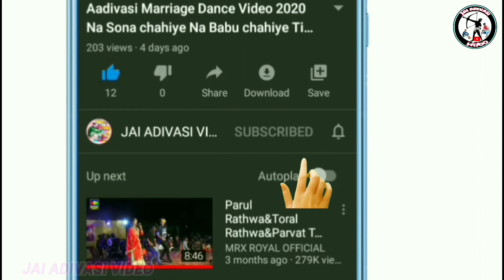Horse Dance Video